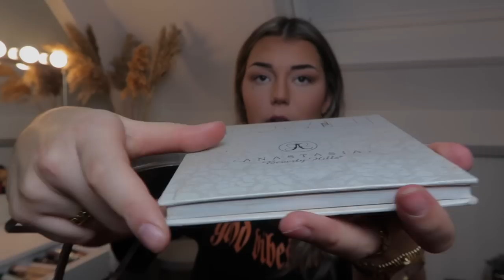GRWM + Bijkletsen over o.a. mijn RELATIE | Sara Verwoerd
Hii babes! ✨🌸🦋

Sara Verwoerd